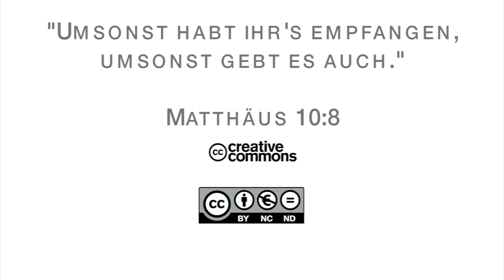15Q02 / 12 Gegen Schatten kämpfen (Teil 2)